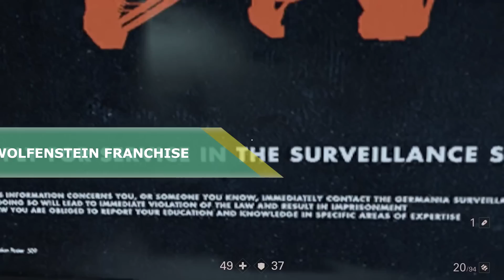Steam WeekLong Deals! 21 Awesome Games! Discounts until August 14!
Steam Week Long Deals! Best 21 Discounted games on Steam! Discounts are valid until at least August 14 | 2023 | Best Steam Deals! 21 Discounted Steam Games on Steam Sale + Midweek Madness!

0:00 DREDGE
1:02 Ghostwire Tokyo
1:40 Dishonored 1 & 2
2:23 Townscaper
3:01 Borderlands 3
3:53 DOOM Eternal
4:49 Dishonored: Death of the Outsider
5:42 The Red Strings Club
6:44 Quern - Undying Thoughts
7:25 The Walking Dead: The Telltale Definitive Series
8:22 Moons of Madness
9:07 Strange Horticulture
9:56 Blacksad: Under the Skin
10:35 Wolfenstein Franchise
11:38 Prey
12:57 Factory Town
13:50 Enter the Gungeon
14:30 Deep Rock Galactic
15:24 The Evil Within 2
16:02 Citizen Sleeper
16:50 SEASON: A letter to the future

August 2023
steam deck games
best steam deck games
games for steam deck on sale
best deals steam
cheap games steam
steam weeklong deals
week long deals steam sale 2023
top discounted games steam

💻 My laptop - Acer Predator Triton 500

Timothy Mungin, Fresh Air Coffee walks, Hooded Horse, Jon Levin, Dan Riley, DJ, Eduardo Ribeiro, The Casual Dan Show!, Ape Monkey